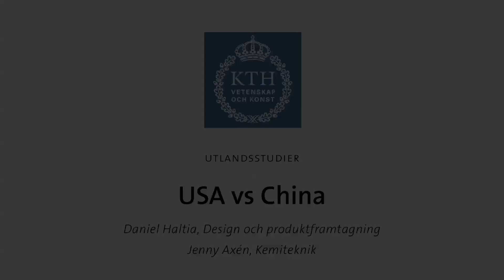KTH exchange: USA vs China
Jenny och Daniel berättar om sina upplevelser som utbytesstudenter i USA och Kina.